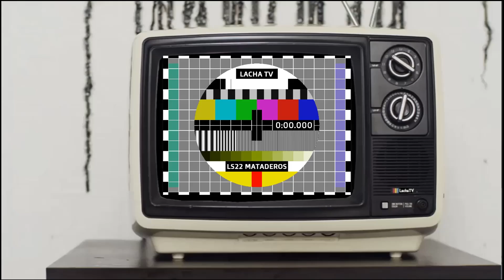Gustavo "Lacha" Lazzari en "Claves de campo" por Radio LV9 AM840 Salta 6/8/2022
El economista y empresario PyME Gustavo "Lacha" Lazzari, fue entrevistado por Belisario Saravia Olmos en su programa "Claves de campo" x Radio LV9 AM840 Salta.
Nota realizada el día 6/8/2022
Lacha TV, el arte del juego con la magia intacta...